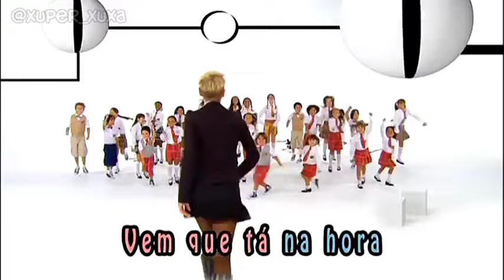Xuxa - Hora do Recreio (XSPB 8)